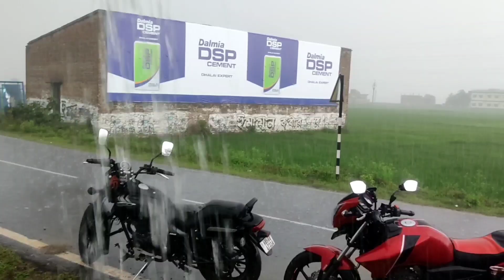কাল ভোর থেকে টানা পাঁচদিন এই জেলাগুলিতে প্রচন্ড ঝড় বৃষ্টি ! Weather report today